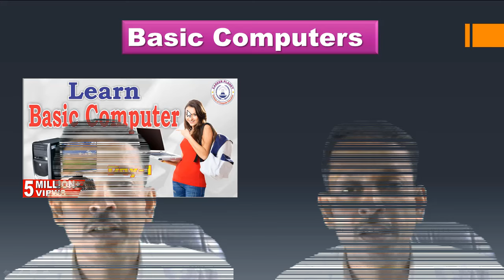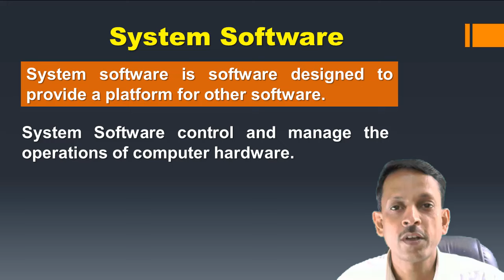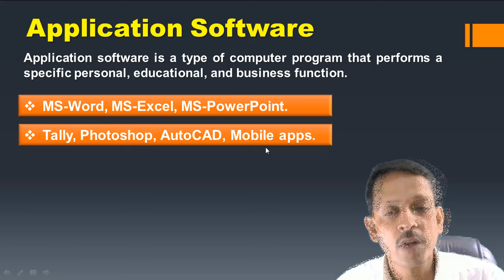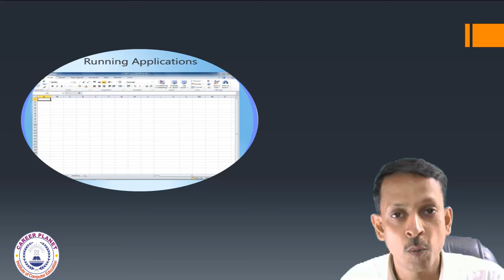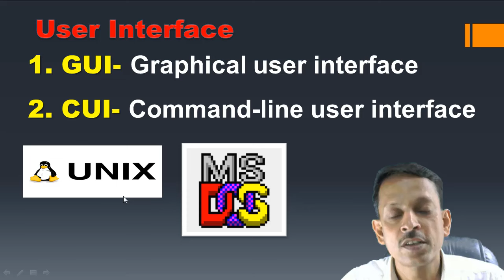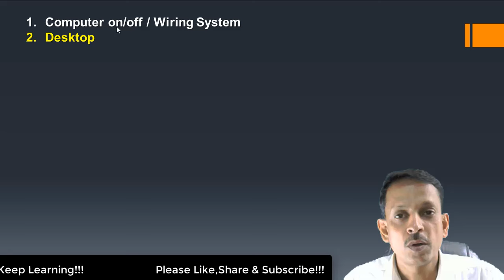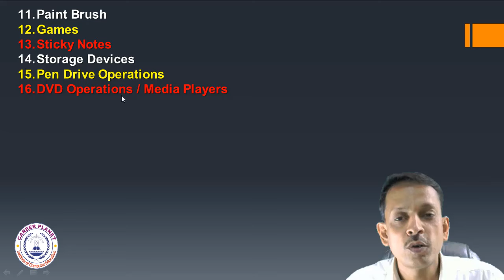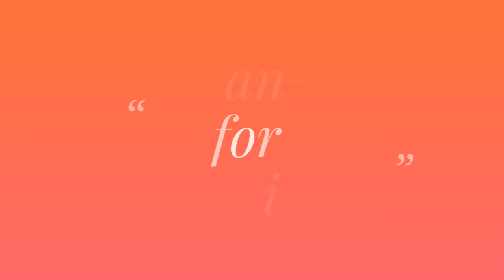Operating System Basic Computer in Hindi | Basic Computer Knowledge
The operating system is system software that manages and controls computer hardware, software resources, and all application programs. Learn all about the operating system concepts for basic computer knowledge in Hindi. What is the operating system, its importance; types, and functions are explained in detail.
Learn basic computer skills, and gain information technology knowledge in this free online course. In this Hindi tutorial, we teach you everything about the operating system you need to know in order to master using a computer.
00.00 Introduction
01:42 what is software?
02:38 Types of Software.
03:03 What is system software?
03:58 Types of System Software
04:45 What is application software?
06:32 What is an operating system?
07:36 Importance of operating system
08:34 Function of operating system
10:00 Operating system examples
11:04 User Interface GUI and CUI
12:57 Booting Process
14:32 Basic Computer Skills to learn in an operating system